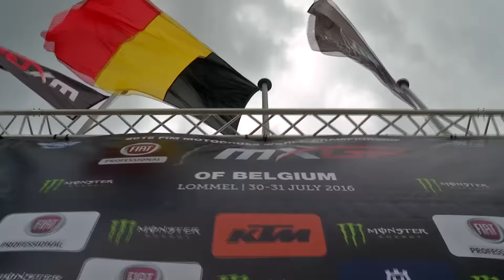Pit Chat with Shaun Simpson Fiat Professional MXGP of Belgium 2016